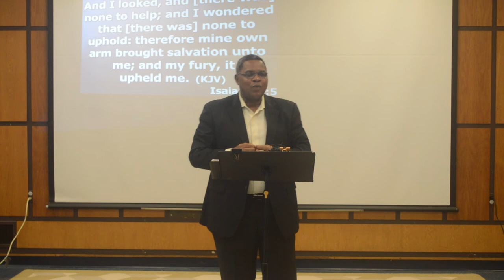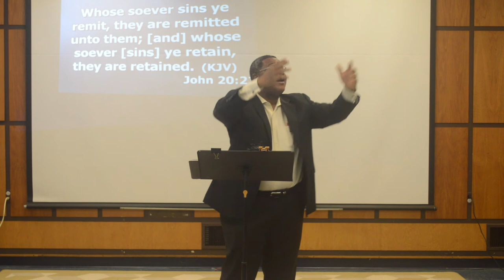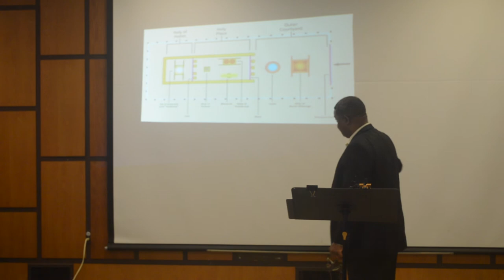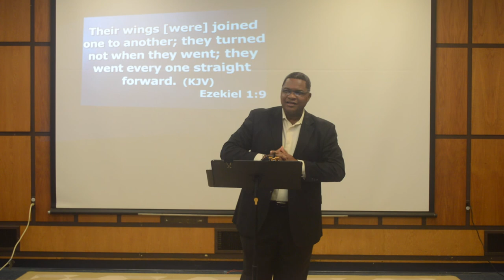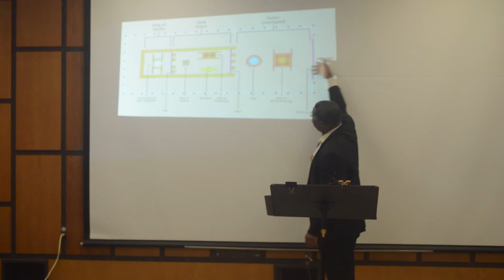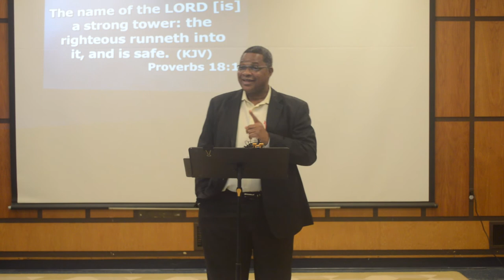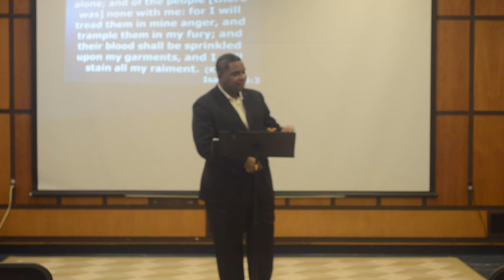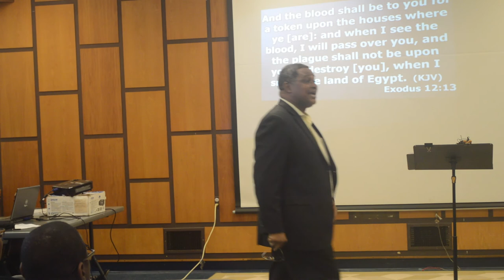The Four Helpers of Wayfarers 3